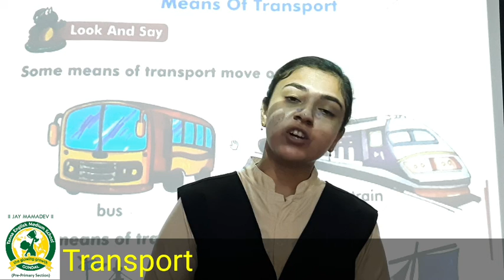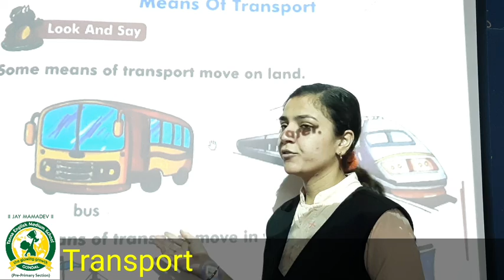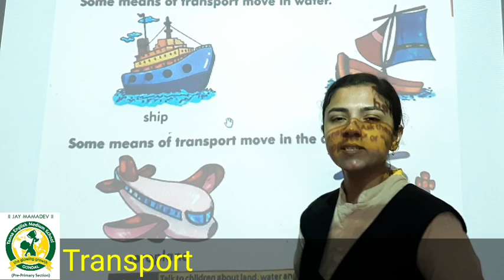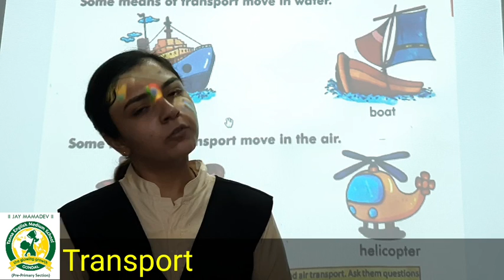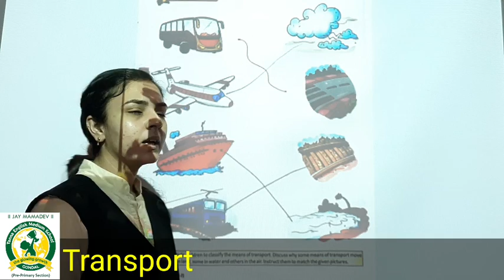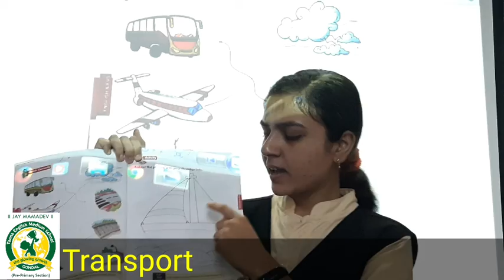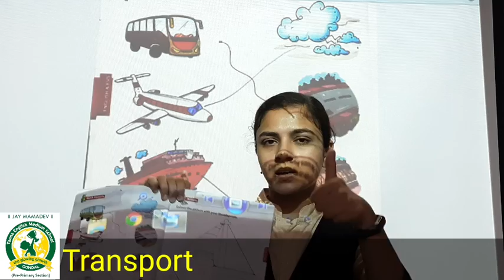Dt 5th October 2021 EVS Transport HKG B